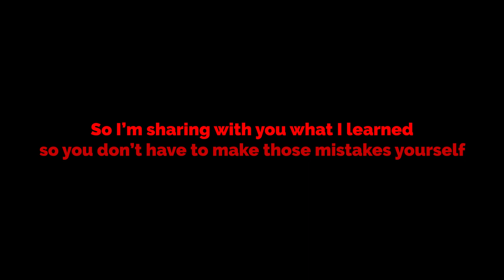10 things to remember while trekking the mountains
I've made my fair share of mistakes - should I say blunders - while trekking the Carpathians. In this video, I'm going to list them but in the form of 10 tips. Ten things you need to keep in mind while trekking mountains, specifically the Carpathians.

0:00 number 1
0:39 number 2
0:58 number 3
1:18 number 4
1:32 number 5
2:32 number 6
2:57 number 7
3:52 number 8
4:15 number 9
4:57 number 10
5:33 Closing thoughts